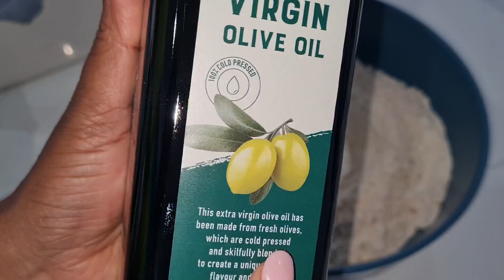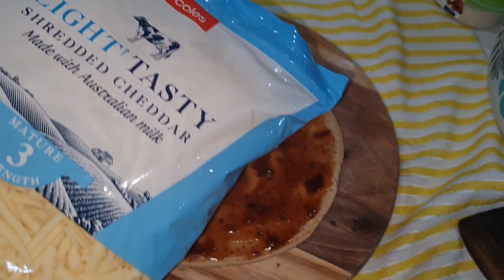Healthy wheat pizza in pan and airfryer|രുചികരമായ ഹെൽത്തി പിസ്സ എളുപ്പത്തിൽ ഉണ്ടാക്കാം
Healthy wheat pizza in pan and airfryer|രുചികരമായ ഹെൽത്തി പിസ്സ എളുപ്പത്തിൽ ഉണ്ടാക്കാം| healthy pan pizza